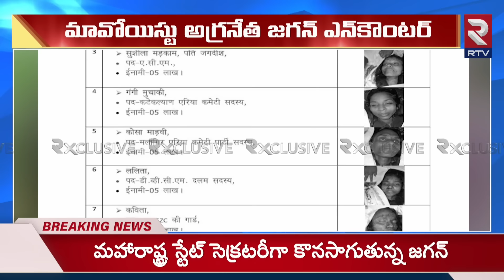పక్కా ప్లాన్ తో జగన్ ఎన్ కౌంటర్.. | Maoist Leader Jagan Encounter | Police vs Maoist